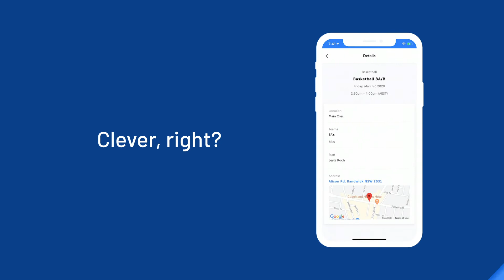Smart Sport Schedules On Your School App | Digistorm & Clipboard Integration